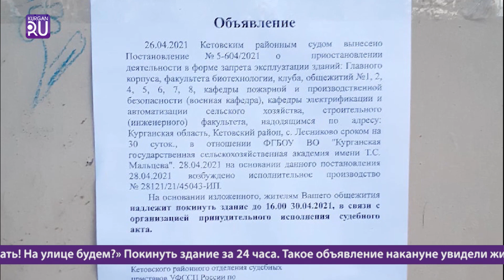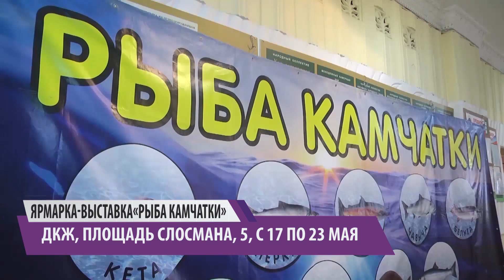Новости KURGAN.RU от 21 мая 2021 года